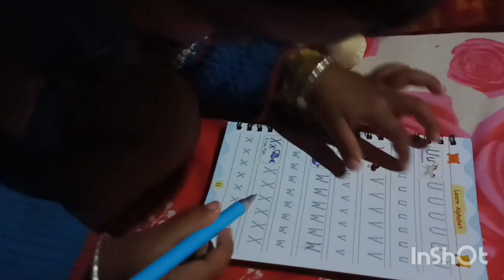স্বামী বিবেকানন্দের জন্মদিন উপলক্ষে, কি হয়েছিল আমাদের এখানে🥳। ননদ আজ বাড়িতে চলে গেল🥲।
hi bandhura plz subscrib🙏